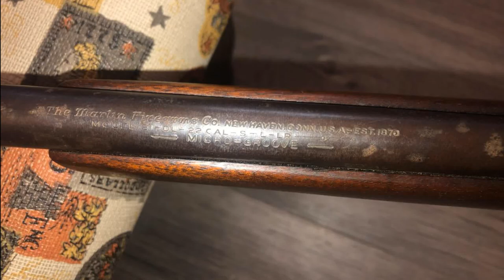Saving the Marlin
Marlin 81 DL restored